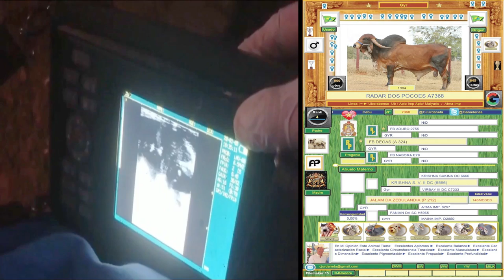Bio Embrió continuando el Trabajo de Transferencia de Embrion - El Salvador en el Campo